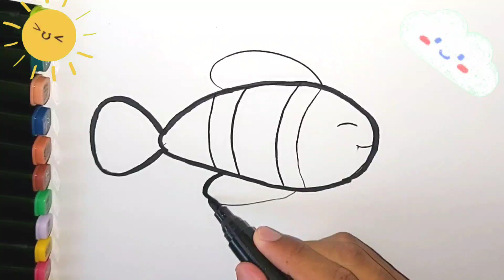Cute Fish 🐟|Painting and Colouing for Kids and Toddlers| ABCD rhymes song for kids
In this video you can learn How To Draw And Paint Cute Fish 🐟 for Kids and Toddlers
Fish drawing